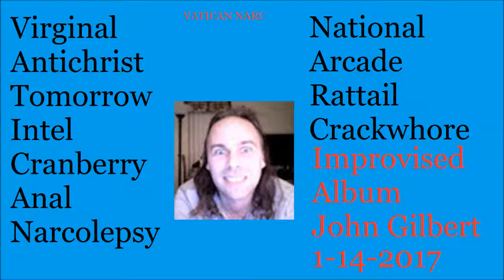Virginal Antichrist Tomorrow Intel Cranberry Anal Narcolepsy National Arcade Rattail Crackwhore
improvised recording jan 14, 2017
keys / 18edo gtr / vox
j gilbert
01 introduction to insanity (0:00)
02 armageddon fuckin up the death (9:02)
03 double the pleasure (19:06)
04 spit upon the cross (22:22)
05 kiosk (26:16)
06 open the cube (26:43)
07 drol si natas (27:18)
08 '98 (28:13)
09 taking all the medicine (28:35)
10 deoxyribose (28:57)
11 can't touch this (30:15)
12 you fuckin suck (32:53)
13 hail satan (40:55)
14 toad from outer space (42:00)
15 suckin and fuckin (43:17)
16 can't touch me (45:32)
17 i wanna see the clouds talk to me (48:51)
18 talk to the clouds (54:59)

2017 YEAR OF THE DAGON